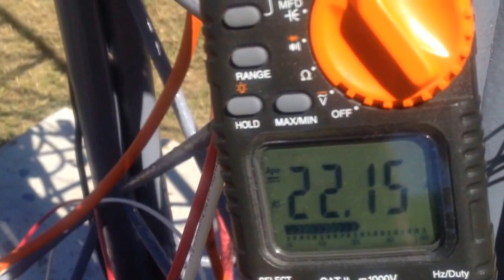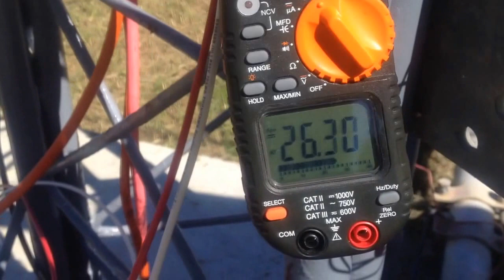Backyard solar panel production are shared with my neighbors first.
Additional solar array on my system will surely increased my output to the public grid.  Closest neighbors are the beneficery of the  excess energy.